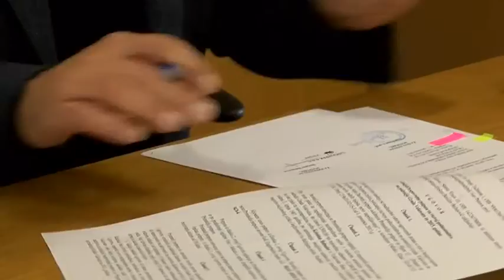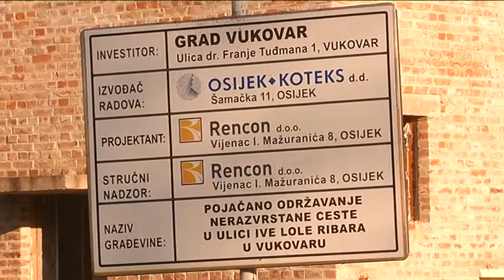Vukovarski mozaik 60 24 .12 .2015